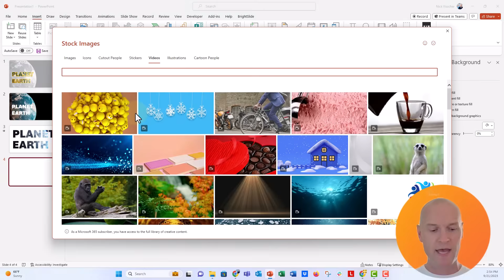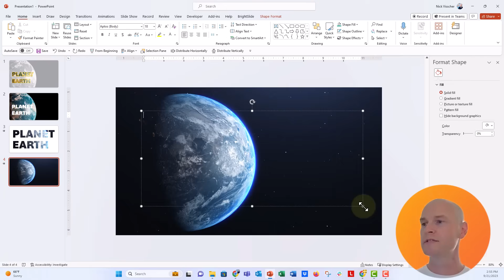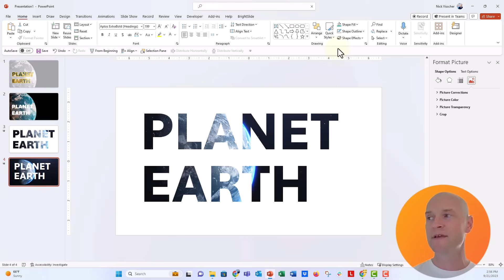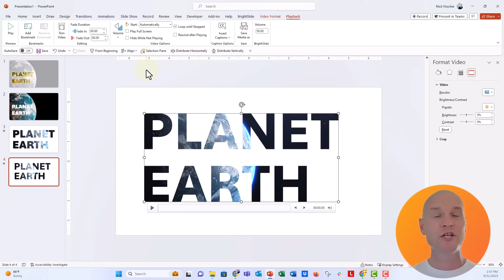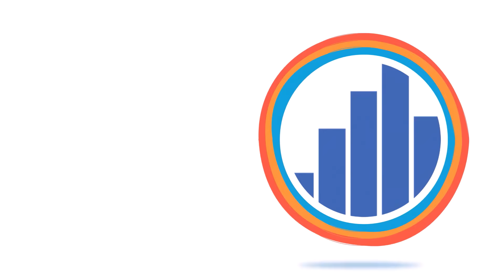How to Merge Text and Video in PowerPoint! 🔥 [PPT TRICKS!]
In this step by step tutorial you'll learn the TRICK for merging text INTO video in PowerPoint. This involves one little workaround because the merge shapes menu doesn't automatically appear when you have a video in the same way it does when you have a shape or a photo. Watch this tutorial to learn the secret!